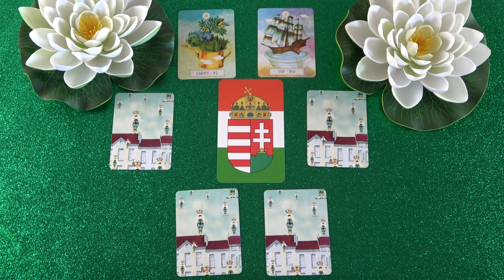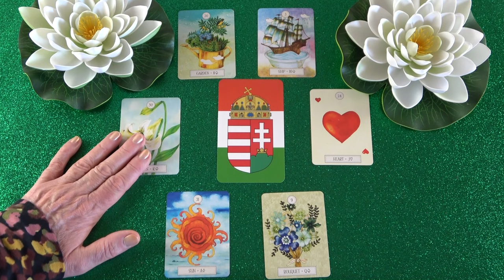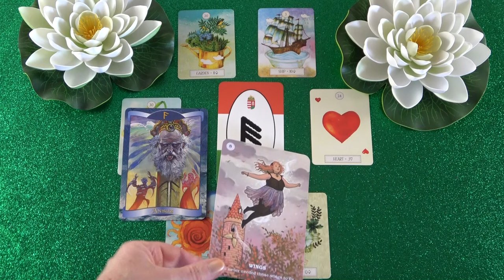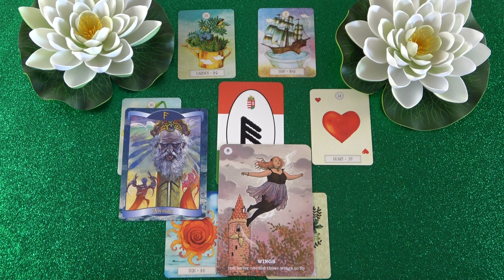Gyönyörű suerelmi kapcsolat, utazást tervez veled❣